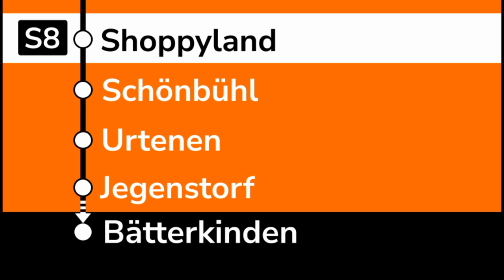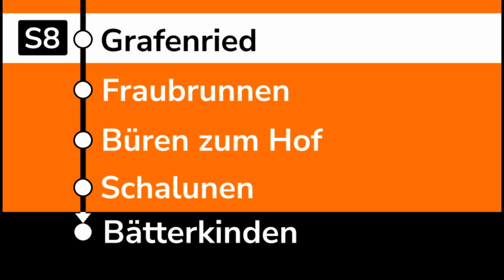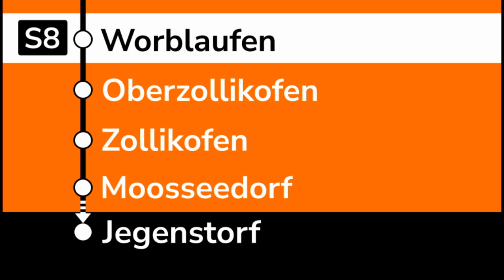RBS Ansagen » S8 Bern — Jegenstorf — Bätterkinden | SLBahnen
Seit dem Fahrplanwechsel 2022 verkehrt die S8 alle 30 Minuten weiter ab Jegenstorf bis Bätterkinden und bedient somit einige Haltestellen, die vom RE nicht mehr bedient werden. Auch sind Büren zum Hof und Schalunen nicht mehr "Halt auf Verlangen". Begrüssungen gibt es leider immernoch keine.

Timestamps:
0:00 Nichtbegrüssung in Bern
0:03 Worblaufen weiter nach Bätterkinden
0:14 Oberzollikofen
0:22 Zollikofen
0:31 Mooseedorf
0:38 Shoppyland
0:46 Schönbühl
0:54 Urtenen
1:02 Jegenstorf
1:08 Grafenried
1:17 Fraubrunnen
1:25 Büren zum Hof
1:33 Schalunen
1:40 Bätterkinden Endbahnhof

1:48 Nichtbegrüssung in Bätterkinden
1:51 Bern Endbahnhof

1:59 Nichtbegrüssung in Bern
2:02 Worblaufen weiter nach Jegenstorf
2:13 Jegenstorf Endbahnhof

2:22 Nichtbegrüssung in Jegenstorf
2:26 Bern Endbahnhof